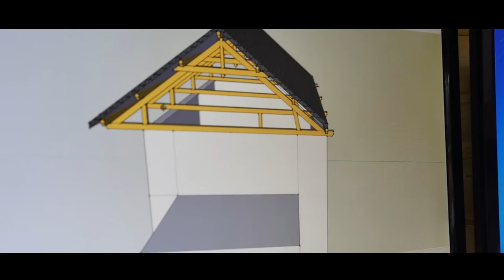Yatou-en-Maurienne.fr / CONSTANTIN CHARPENTE - Pontamafrey